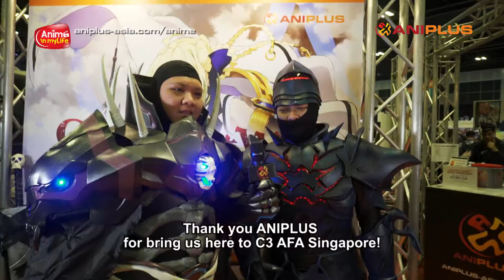ANIPLUS Anime in myLife 2017 - Grand Prize Winner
Congratulations to our Grand Prize Winner, Adams Briando!

Share your passion for anime and stand a chance to win attractive prizes.